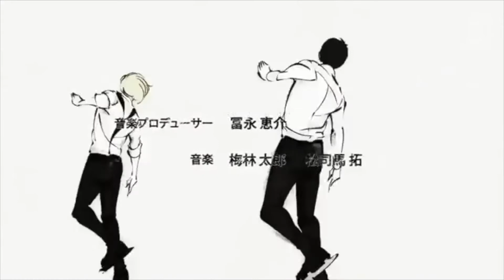YURI!!! On Ice | Resenha do Anime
As informações estão aqui!

Oi gente!!! Hoje vim falar pra vocês sobre "YURI!!! On Ice"! Um anime maravilhoso que me impressionou bastante!